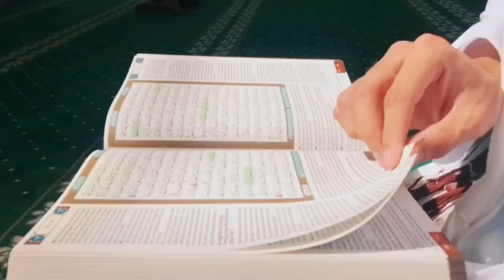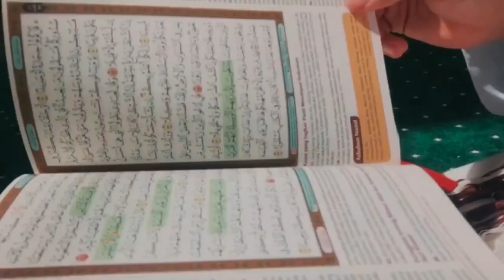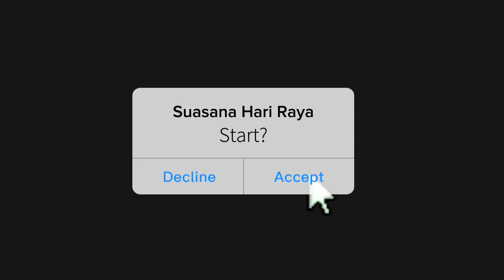Sejaya Raya Khas Daripada Batch AMETHYST 1923 - karya pelajar tingkatan 5 SEJAYA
merupakan karya anak anak tingkatan 5 video  Sejaya Raya Khas Daripada Batch AMETHYST 1923